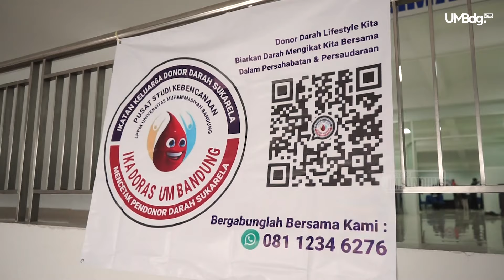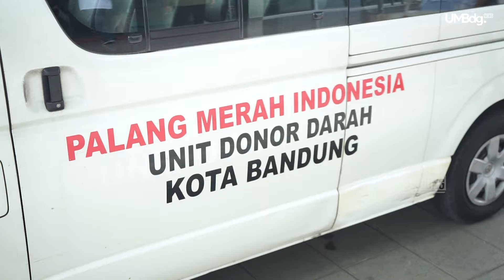BANGGA !!😍 GENERASI MUDA UM BANDUNG SUKSESKAN KEGIATAN DONOR DARAH !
Hai bestie !!! KAMU WAJIB TAU, kalo sekarang anak muda udah banyak banget yang sadar tentang kesehatan dirinya😍 Salah satunya dengan cara donor darah ! Nahh siapa yang baru tau? kalo gitu yuk simak sampe selesai biar kita tau sepenting apa donor darah ❤😍😘

Untuk Informasi Penerimaan Mahasiswa Baru, Hubungi :
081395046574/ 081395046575